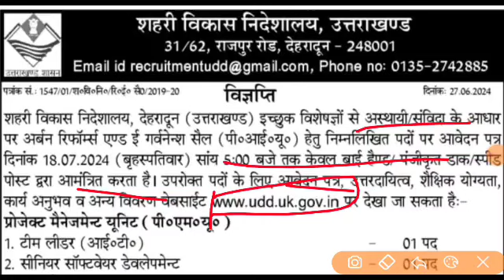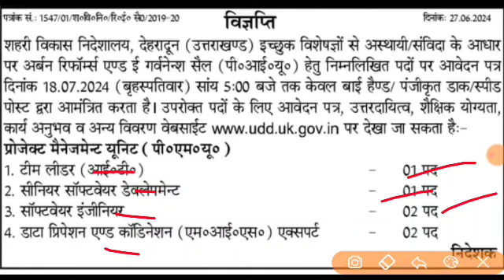उत्तराखंड की नई भर्तियां शहरी विकास निदेशालय रिक्त पदों की भर्ती आवेदन official notification